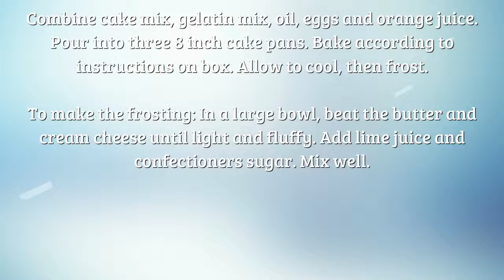Recipe For Key Lime Cake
"key lime cake. Quick and Easy Recipes for breakfast, lunch and dinner.
Find easy to make food recipes key lime cake recipe from scratch. All your favourite recipes made simple. These recipes will help you get a delicious quick and easy.  key lime cake oprah, Find easy recipes videos and ideas. Forget fussing in the kitchen or spending hours tied to the stove.  key lime cake pops these recipes are super simple. Try quick healthy meals and recipes key lime cake filling"